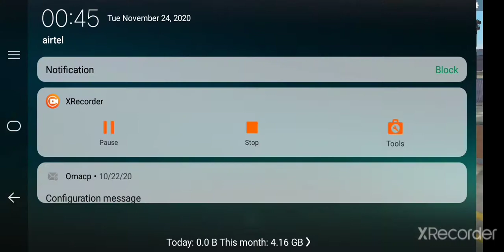on trening ground 2 kar98K challenge free fire pankaj gaming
guys this my first video on YouTube 😎😎
guys please support my frends 😘😍